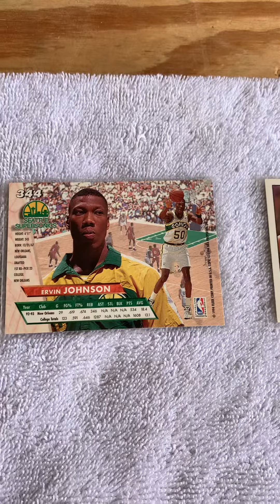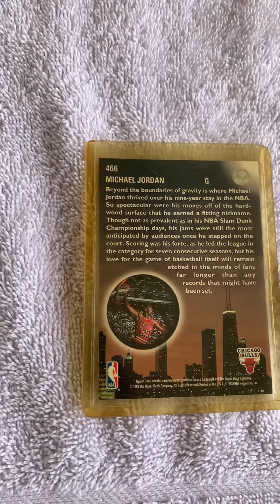NBA cards (part) 2 (please subscribe)👍👍